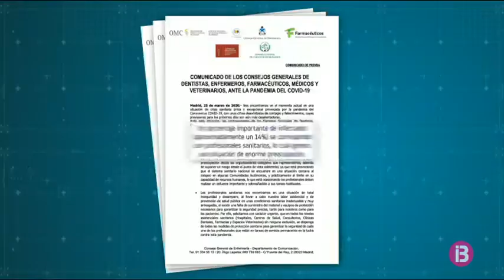Els sanitaris reclamen als polítics decisions urgents i efectives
Odontòlegs, infermers, farmacèutics, metges i manescals han fet un comunicat conjunt davant la pandèmia del Covid-19. Afirmen que la situació els obliga a ser molt exigents amb els polítics perquè prenguin decisions urgents i efectives.

Es mostren preocupats pel fet que un 14% d’infectats són professionals sanitaris. Afirmen que la situació que tenen és de total inseguretat i desemparament. Expliquen que cap recurs sanitari ha de ser subestimat i, a més, han lamentat la mort de tres sanitaris a causa del coronavirus.

Sobre aquesta qüestió, la Conselleria de Salut ha explicat a IB3 Notícies que el Govern treballa de manera intensa per garantir l’abastiment de material sanitari.